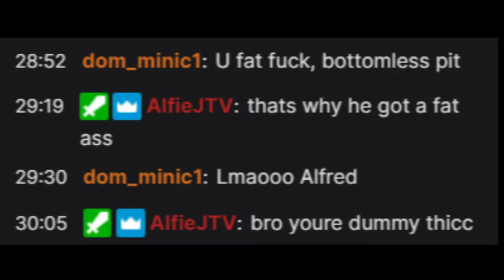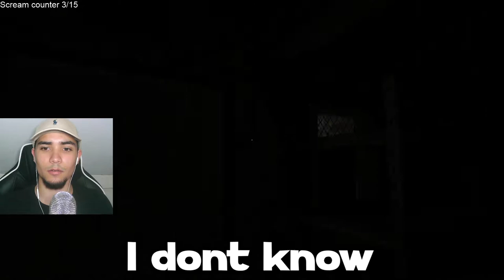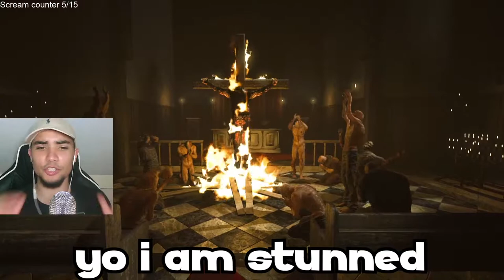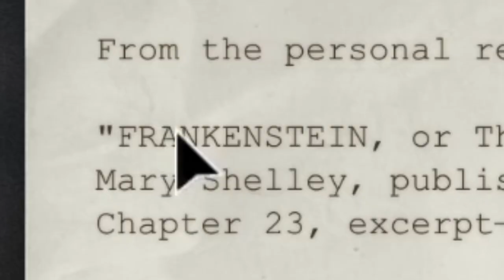Outlast But The Video Ends When I Scream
Outlast But The Video Ends When I Get Scared was inspired by Quackity's Outlast video. I played outlast by myself and have a scream counter. If I reach that counter the video ends. Do I reach this counter? or do I never get scared? Find out. Also I stream on twitch come join me :)